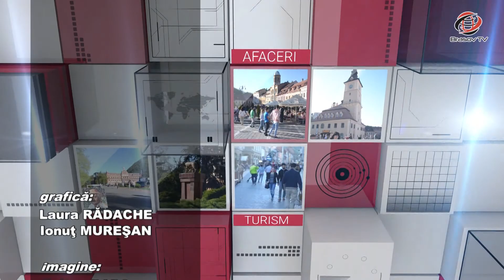Brașovul Actual 12.04.2017 Valer RUS